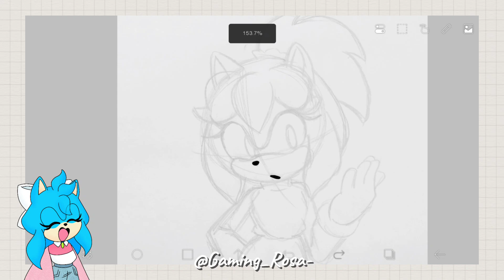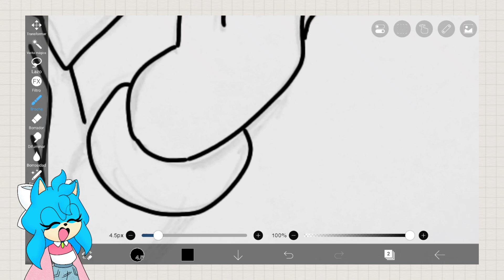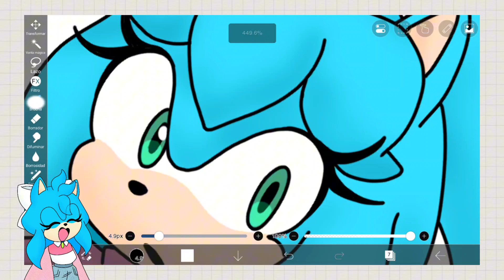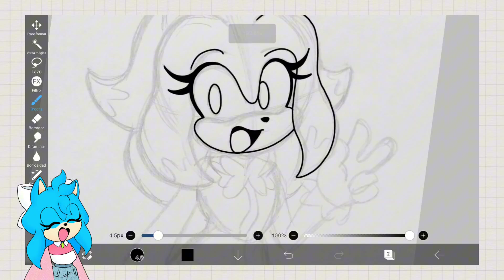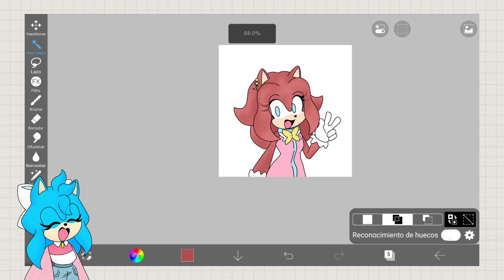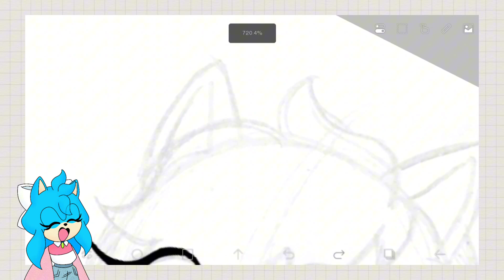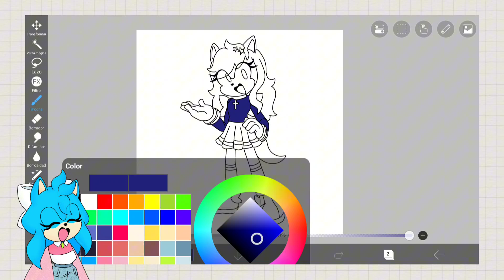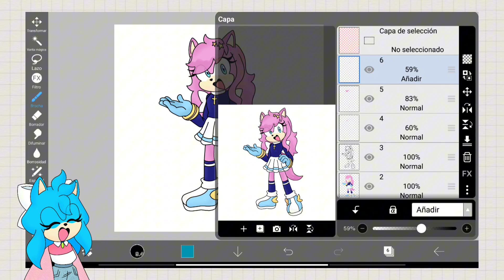🎀 ESPECIAL DE DIBUJOS 🎀 [ ESPECIAL POR LOS 120K ] Dibujando con Ibis Paint X a mis Seguidores 🎀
Holis chic@s! ^^ Un gusto saludarlos nuevamente 🌷

Bienvenidos al: 🎀 ESPECIAL DE DIBUJOS 🎀

Espero les guste el videito :) Por está vez solo pude realizar tres dibujos pero para el próximo especial haré más, sip?🌻 Quiero resaltar también que este es uno de los vídeos más largos que e hecho para el canal jsjsjsjsjs Haci que... las ganadoras en este especial son:

Muchas felicidades chic@s! Personalmente disfrute mucho hacer los dibujos de sus personajes de Sonic, gracias por participar en el especial! 😺🎀

ANUNCIO IMPORTANTE:
• Estaré habiendo el próximo especial el siguiente mes! ^^ Cada mes habrá un ESPECIAL para que ustedes puedan participar Haci que estén atentos chic@s!🌷

Espero que les gusten los dibujitos que hice y que disfruten mucho del vídeo!🌻 Por cierto, ¿Les gustaría que haga un Video de PREGUNTAS Y RESPUESTAS sobre mi? 🫢🎀
Déjenlo en los comentarios! ;)

Tengan linda noche 🌃🌻 Hasta el próximo videito chic@s! 😺🌷